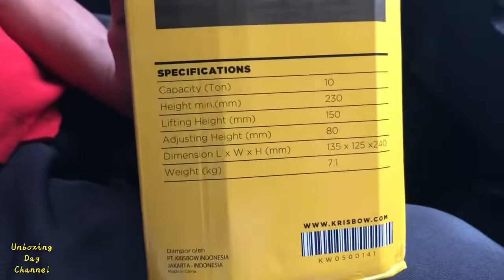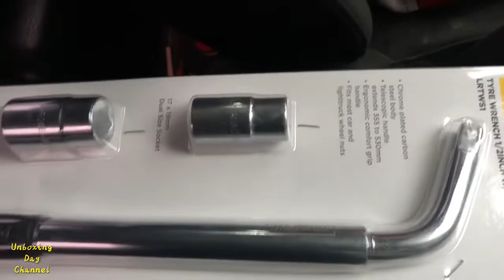Unboxing Dongkrak Mobil 10 Ton Merk Krisbow ~ Hydraulic Bottle Jack 10 Ton